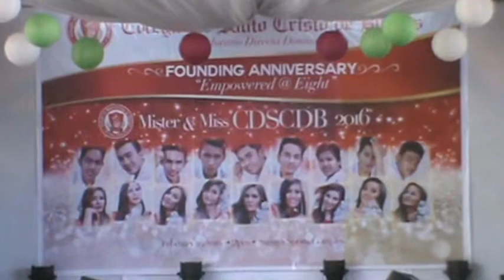Duet Colegio de Santo Cristo de Burgos 8th Founding Anniversary